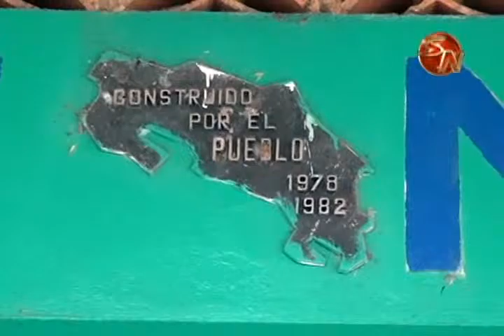ADI de Palmares pretende contar con nuevo salón comunal